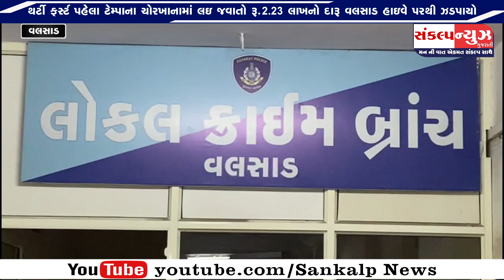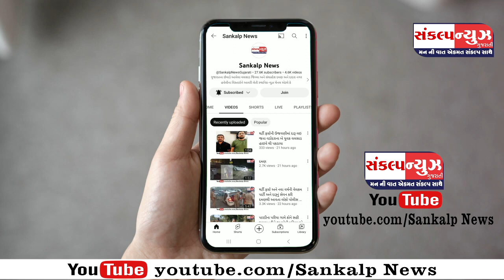થર્ટી ફર્સ્ટ પહેલા ટેમ્પાના ચોરખાનામાં લઇ જવાતો રૂ.2.23 લાખનો દારૂ વલસાડ હાઇવે પરથી ઝડપાયો